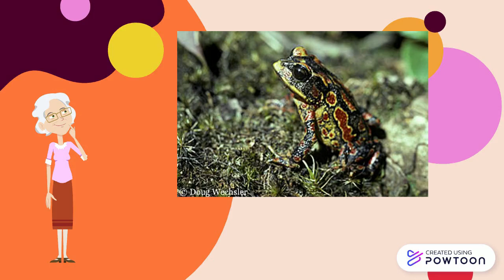the golden toad